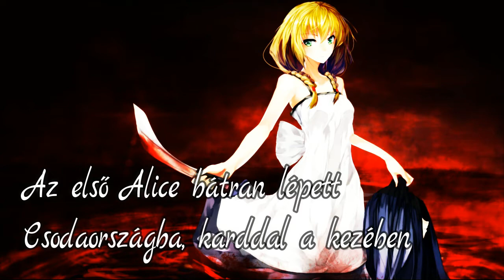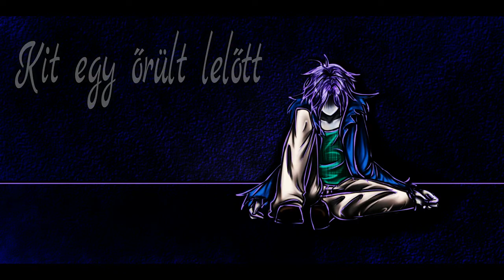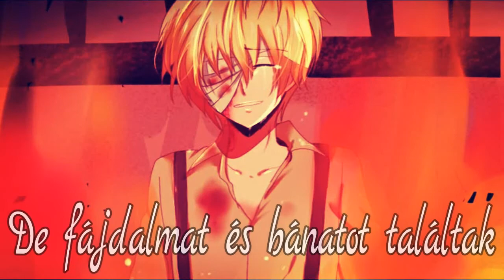Alice human sacrifice magyar felirattal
A videó elején a címet elírtam bocsánat ezért q.q

Viola, Garry, Ib, Aya & Dio